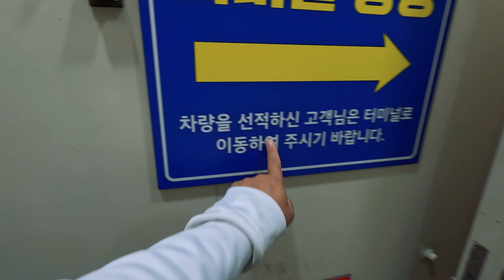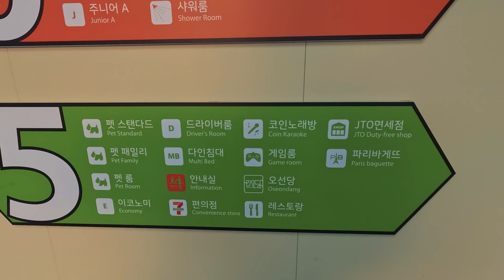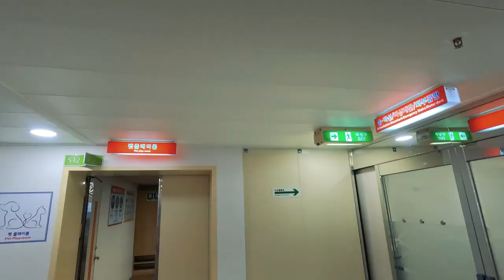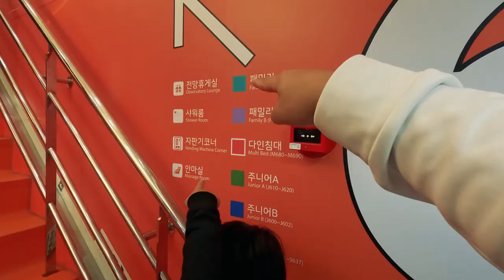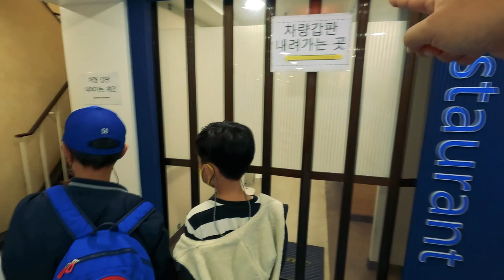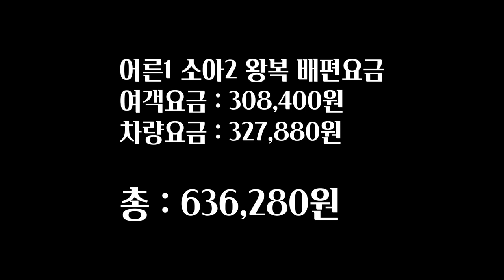내 차 타고 제주도 가서 캠핑하는 방법 자세하게 알려드립니다!!ㅣ퀸메리2호 목포항 - 제주 소요시간 및 비용ㅣ팰리세이드ㅣ제주도렌트ㅣJEJU ISLAND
짠하~
선배님들, 안녕하세요?
짠캠핑이 제주도에 다녀왔습니다.
많은 분들이 제주도에서의 캠핑을 꿈꾸실텐데요.
백패킹 장비가 없으면 현실적으로 쉽진 않죠.
그래서 짠캠핑이 제주도에서 캠핑하려고 차를 가지고 다녀왔습니다!!
이번엔 특별히 아이들과 함께 배를 타고 제주도로 들어가봤는데요.
서울에서 목포까지 그리고 제주도까지 들어가는 자세한 영상 함께 하시죠!!

짠! 짠! 짠캠핑~! 🍻